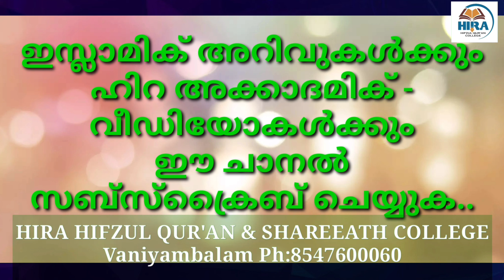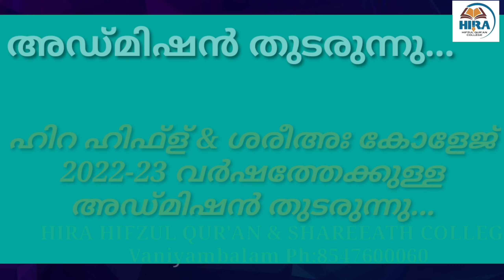അല്ലാഹു വിനോടുള്ള മുനാജാത്തിൽ അവസാനമായി ചോദിക്കേണ്ട നാലു കാര്യങ്ങൾ ഇവയൊ?